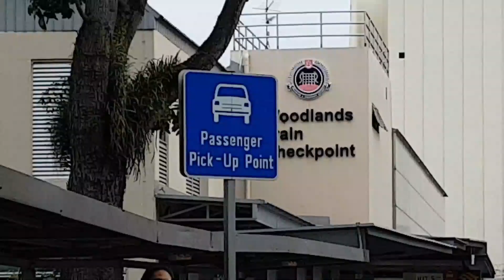Train To JB - 柔佛行 johor bahru Chinese Version (Eng Sub) by Singapore Youtuber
我这么老了第1次打火车, 我的女朋友book 的. 只需要5块钱很快到.

help me make some commission

please give me a like 👍for encouragement.

I first time take a train to Johor Bahru. So old never ride a train before.  My girlfriend book the ticket in the web. It only $5. Very fast reach

We are almost at 1400 now and I know we can get to 1500 by May!

I know is a impossible dream, but I will try. Hope this dream come through before I get older and older.
如果没了梦想，人跟咸鱼真的没有差别。